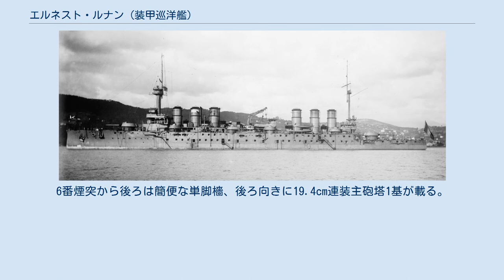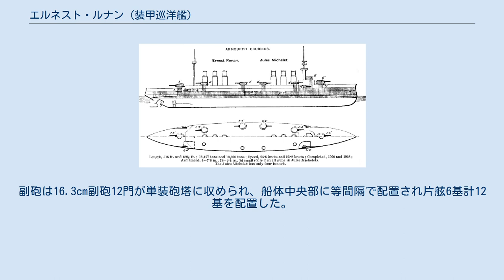エルネスト・ルナン (装甲巡洋艦)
エルネスト・ルナン (装甲巡洋艦) (Croiseur cuirassé - Ernest Renan) はフランス海軍の装甲巡洋艦。
本艦はレオン・ガンベタ級の改良型として設計されたが、速力を強化すべく全長を約12m伸ばされると共に機関が強化されニクローズ式水管缶を42基を搭載したために煙突の本数が4本から6本に増加したのが特徴である。
艦名は思想家のエルネスト・ルナンに因む。
 1923年の本艦の武装・装甲配置を示した図。
 船体形状は前型と同じく高い乾舷を持つ長船首楼型船体で外洋での凌波性は良好であった。
艦首から前向きに19.4cm連装主砲塔1基を配置、艦橋構造は大型化され箱型とし、その上に初期のものより簡素化されたミリタリー・マストが立つ。
ミリタリー・マストの頂部の見張り所は一段のみとれ探照灯台が配置された。
 艦橋の背後に前述通り6本の煙突が立っているが、ボイラー室を前後に振り分けた缶室分離配置を採っているために煙突は3番煙突と4番煙突の間は広く取られており、間に四角形の通風筒とグース・ネック(鴨の首)型クレーン1本が立っている。
 煙突の周囲は艦載艇置き場となっており、2番煙突両側に艦載艇用の揚収クレーン片舷2基計4基が配置されている。
6番煙突から後ろは簡便な単脚檣、後ろ向きに19.4cm連装主砲塔1基が載る。
副砲は16.3cm副砲12門が単装砲塔に収められ、船体中央部に等間隔で配置され片舷6基計12基を配置した。